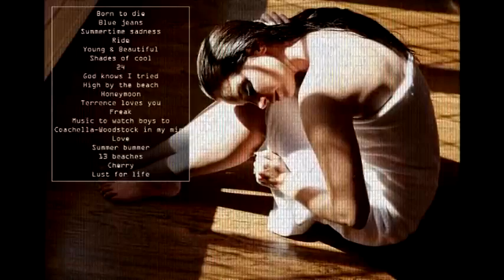Lana Del Rey - Shades Of Cool | Karaoke Instrumental Orchestra